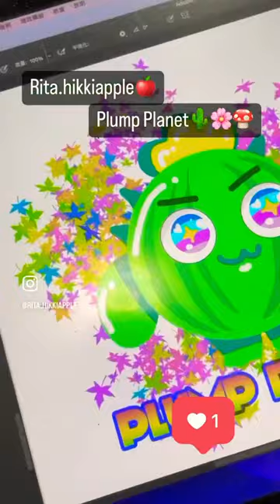Succulent Plant Drawing#illustration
Succulent Plant Quick Drawing Quick Drawing | Drawing Video
We will mainly upload Wacom illustration drawings reels and gaming videos.